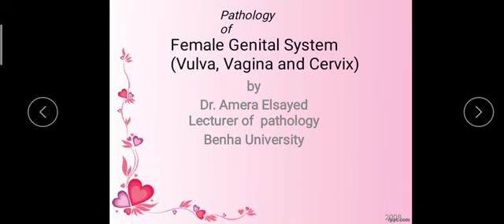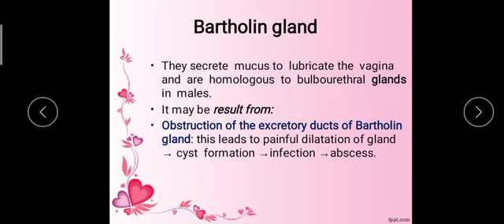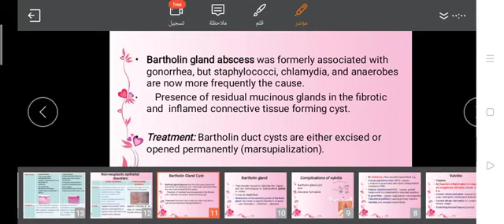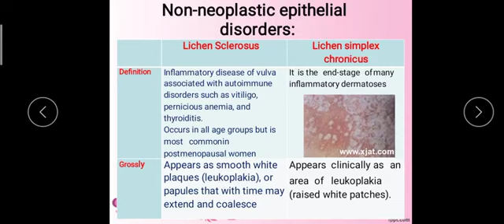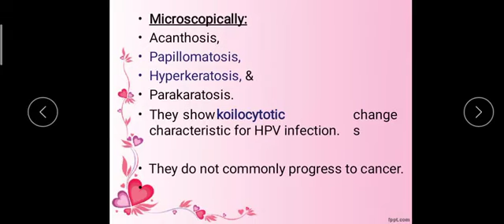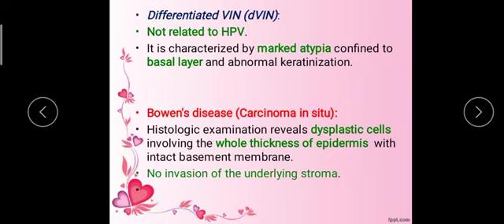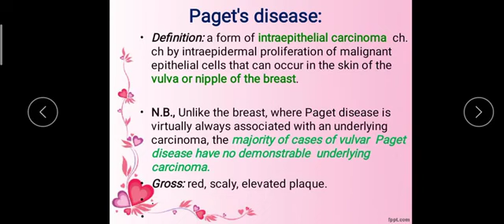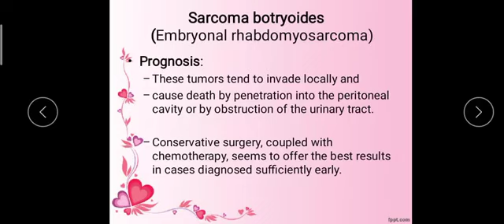Repro Patho | Diseases of vulva, vagina and cervix) L3 : P1